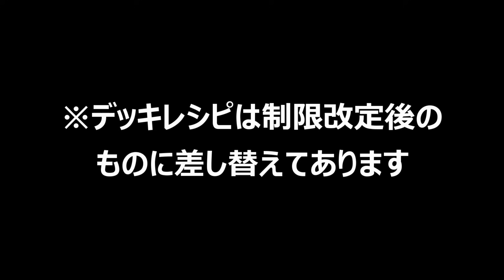【遊戯王MD】アプデで超強化されたブルーアイズワンキル！相手モンスターを奪いつくしてドローしまくれ！『激臨ワンキル青眼デッキ』【遊戯王マスターデュエル】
0:00 声真似デュエル
3:41 デッキ解説
5:12 デュエル解説

無課金ver激臨ワンキルの動画はこちら！

ロゴを作成してくれた方→牙浮@_KC_1025

ED曲「シャイニングスター / 魔王魂（森田交一）様」

メインデッキ 41枚

青眼の白龍 3
サンダーボルト 2
ハーピィの羽根帚 1
心変わり 2
打ち出の小槌 3
大熱波 3
閃刀起動-エンゲージ 3
閃刀術式-ジャミングウェーブ 1
一撃必殺！居合いドロー 3
ビンゴマシーンGO！GO！ 3
ライトニング・ストーム 3
三戦の才 1
月女神の鏃 3
三戦の号 3
墓穴の指名者 2
閃刀機-ウィドウアンカー 2
青き眼の激臨 3

旧神ヌトス
共命の翼ガルーラ
青眼の双爆裂龍
真青眼の究極竜
聖菓使クーベル
金雲獣-馬龍 2
No.100ヌメロン・ドラゴン
No.46 神影龍ドラッグルーオン
No.23 冥界の霊騎士ランスロット
No.97 龍影神ドラッグラビオン
メレオロジック・アグリゲーター
天霆號アーゼウス
鉄獣戦線 徒花のフェリジット
鉄獣式強襲機動兵装改“BucephalusⅡ”

当チャンネルの動画ではYouTubeのガイドラインを守って動画を作成しております。アニメや漫画の画像やイラストは一切使用しておりません。キャラクターのイラストは当チャンネルにより作成したものを使用し、背景など一部イラストは「いらすとや」様の画像素材を使用しております。
また、BGMに関しては使用のルール内で使用しております。詳細については各動画の説明欄に記載の【使用したBGM】の各種リンク先よりご確認ください。
各権所有者様や第三者に不利益が無いよう配慮し動画を作成しておりますが、動画の内容等に問題がある場合は各権利所有者様本人からご連絡頂けますと幸いです。大変お手数ですが、ご指摘の旨を以下のメールアドレスにご連絡頂けますと速やかに対応致します。
※一部魔王魂様のBGMも使用させていただいております